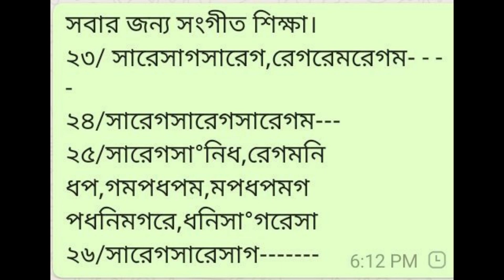সবার জন্য সংগীত শিক্ষা। পর্ব- ৭ প্রণব দেবনাথ।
স্টুডিও দেব গান্ধার। সাঁইথিয়া বীরভূম।